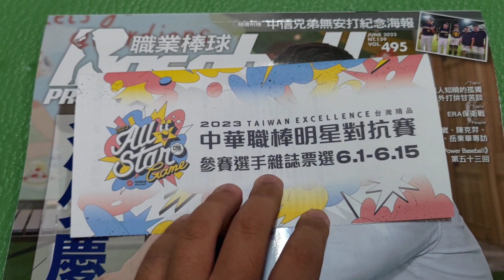中職明星賽的總覽投票 踴躍支持